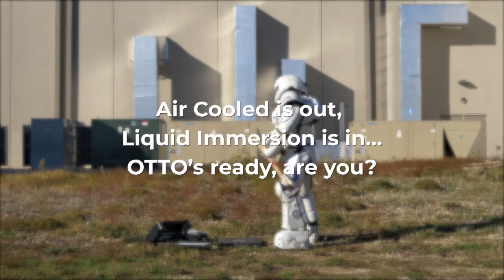Out With The Old, In With New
Lookout out air-cooled servers 💨 there’s a cooler solution in town..
and it’s here to help achieve greater densities than ever seen before! 🛸
Come experience the future of HPC at booth 1981 & 1995